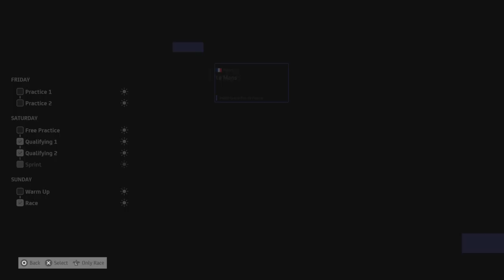Motogp 23 | Road To Glory Marc Marquez | Le Mans France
another decent result, hope we win the next one.